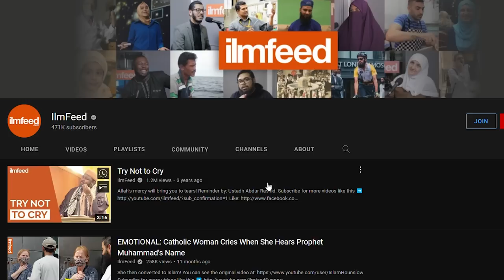Try Not To Cry Challenge (Challenge ACCEPTED!)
Christian reacts to 10 Major Signs Before Judgement Day - (The Final Days) Original Video:

What will happen before Judgement Day? How do Muslims know that the Final Days have come? Is the Islamic End Times comparable to Christianity? In todays video by Merciful Servant  we will react to the 10 Major Signs before Judgement Day.

God bless!